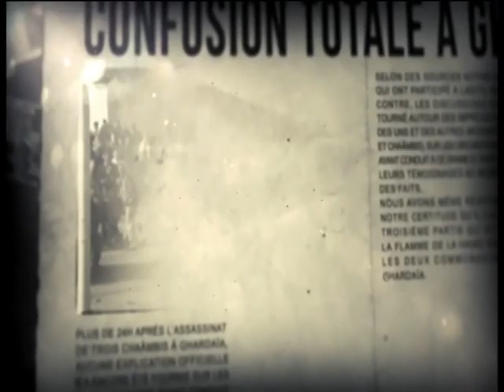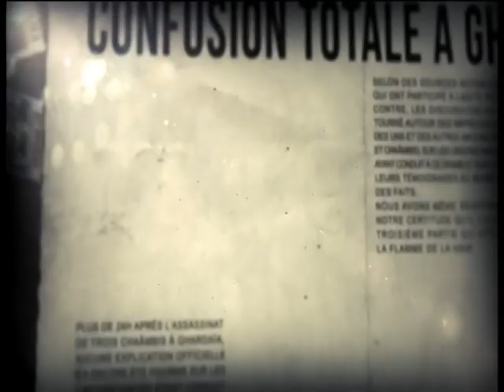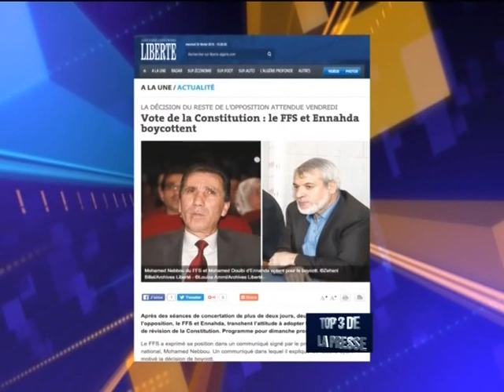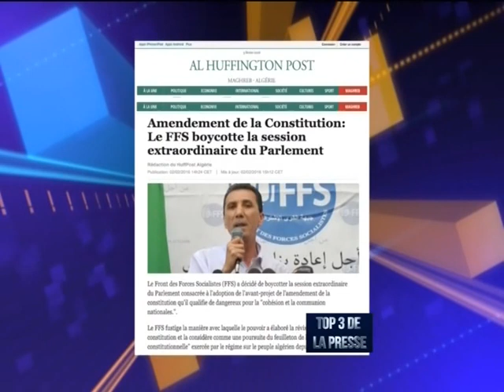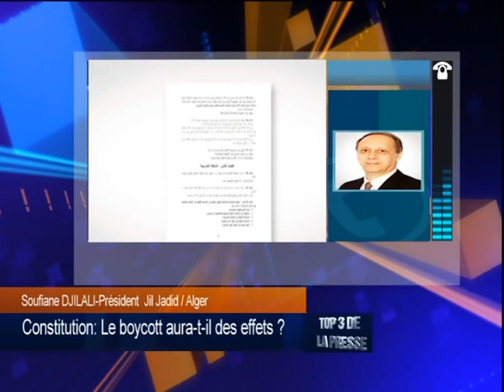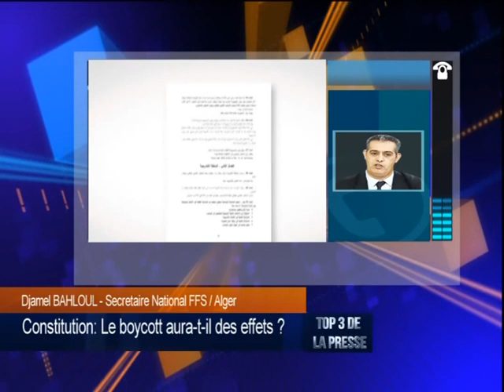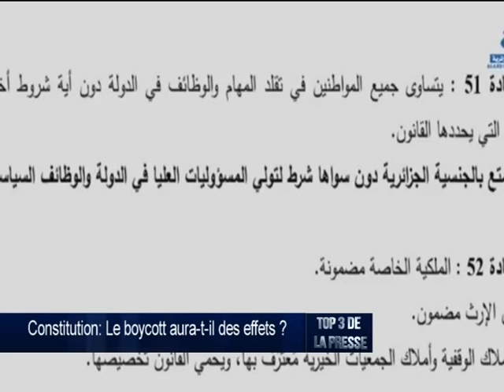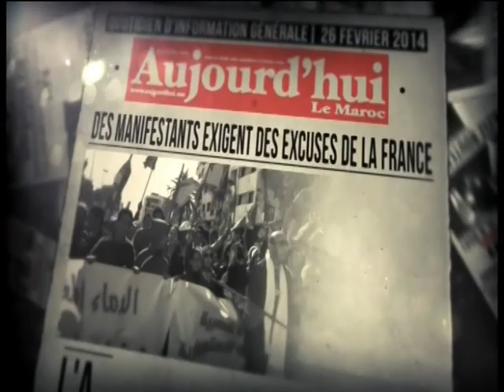Constitution: Le boycott aura-t-il des effets ?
Djamaledine BENCHENOUF

Djamel BAHLOUL - Secretaie National FFS / Alger
Noureddine BAHBOUH - UFDS  / Alger
Soufiane DJILALI-Président  Jil Jadid / Alger